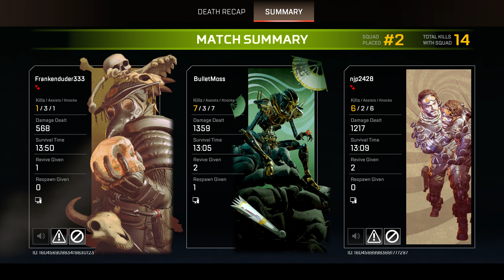Apex Legends, SEASON 18, Revenant, 4K, 2023 08 21 22 40 13 10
Apex Legends, SEASON 18, Revenant, 4K